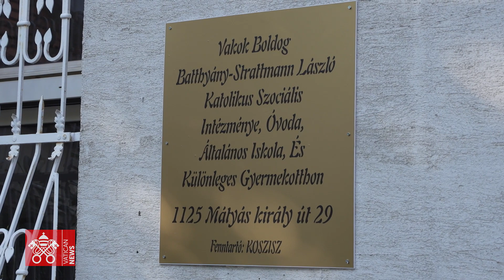28 aprile 2023 istituto “BEATO LÁSZLÓ BATTHYÁNY-STRATTMANN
Francesco si recherà in visita privata sabato mattina in questo istituto che ospita 72 bambini, vedenti, ipovedenti, giovani disabili, anche gravi.